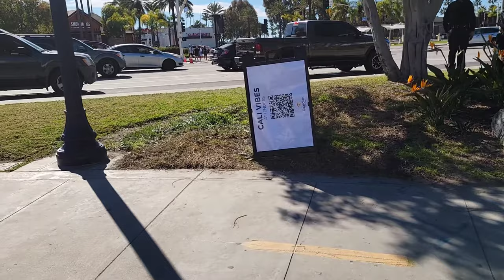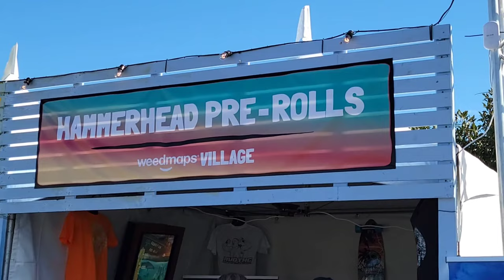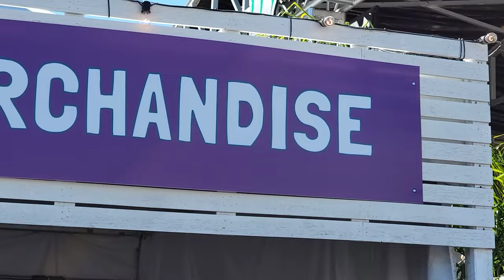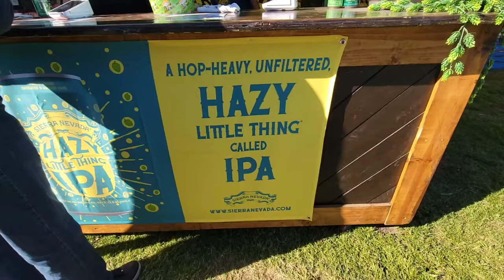Cali Vibes festival marina green Long Beach California 2-5-22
Come with me to Cali Vibes festival marina green Long Beach California 2-5-22